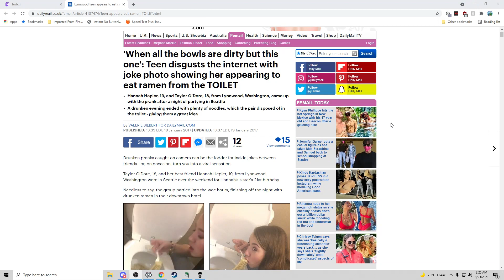Depression vs The power of friendship - Omori part 5